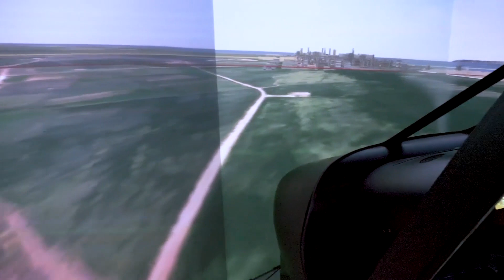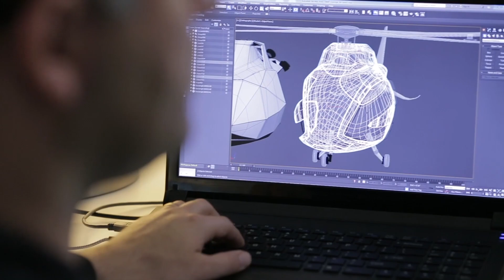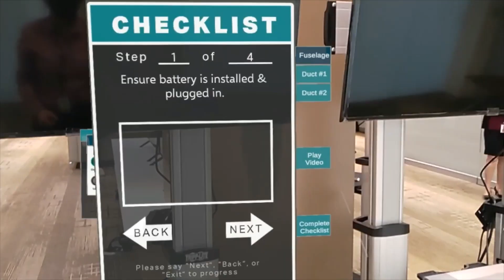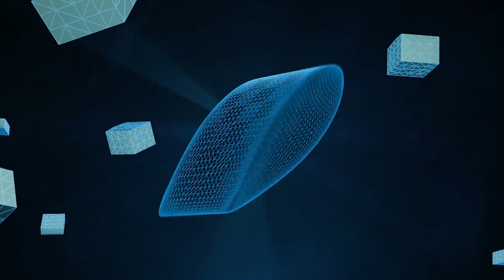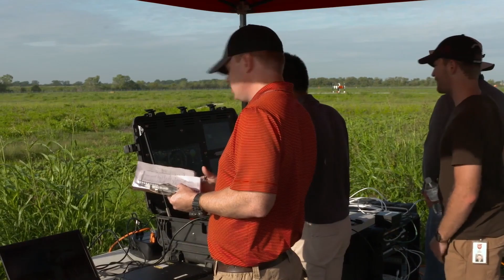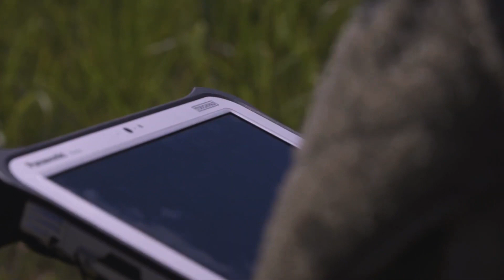Bell Innovation Products Including APT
This is a brief overview of several Bell innovative products being developed for the future including the Autonymous Pod Transport